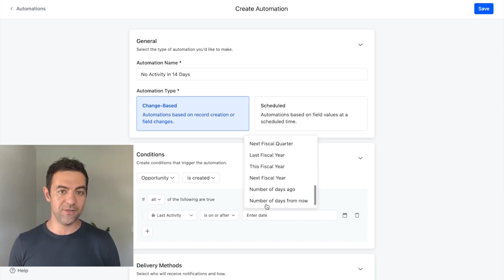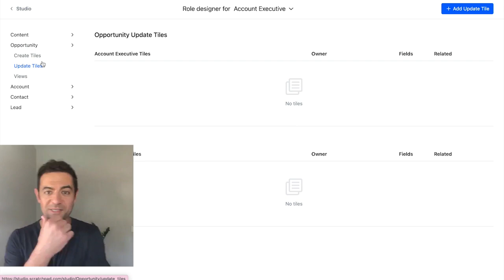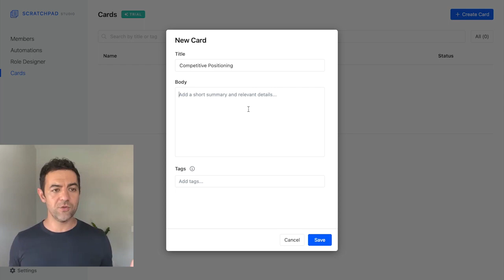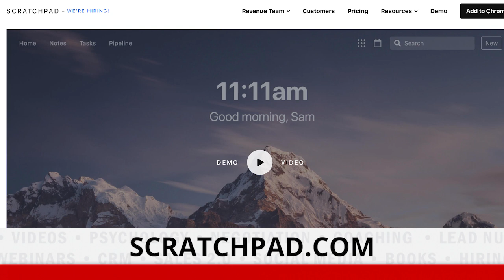Scratchpad Studio for Revenue Teams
Pouyan Salehi, CEO of Scratchpad announced a new tool for revenue operations. Scratchpad Studio helps RevOps take the complexity out of the sales tech stack. Your benefit: frictionless workflows, enabling sales, marketing, and customer success teams to collaborate faster and win more business. 👉 Check it out